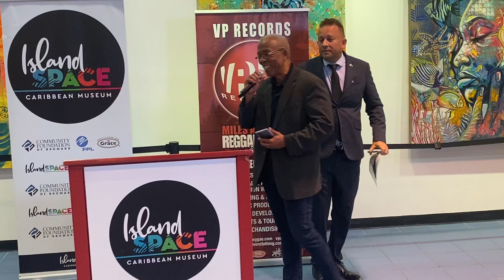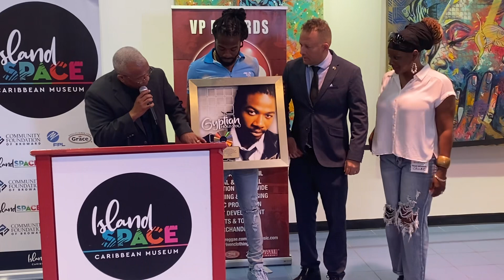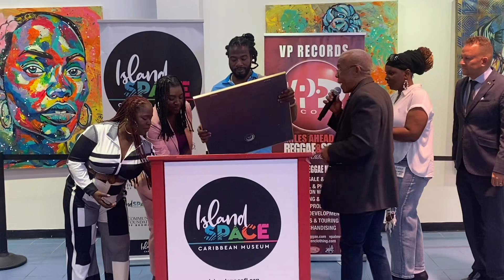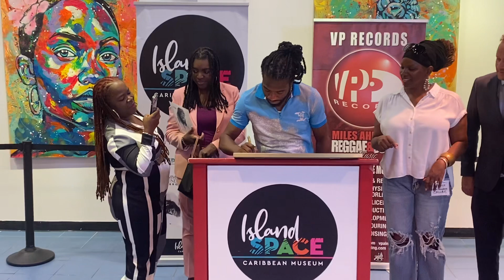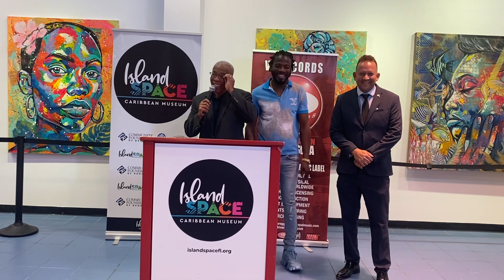Gyptian Makes Presentation to Island SPACE Caribbean Museum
VP Records artist Gyptian makes presentation to Island SPACE Caribbean Museum at Broward Mall in Plantation.